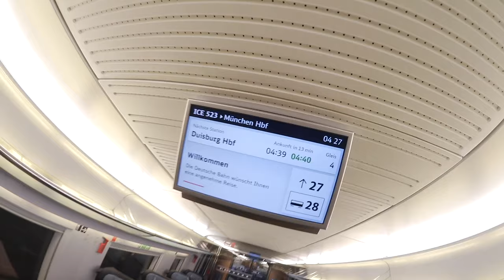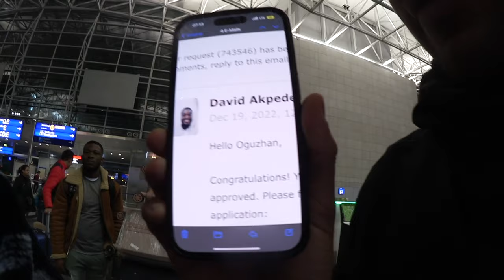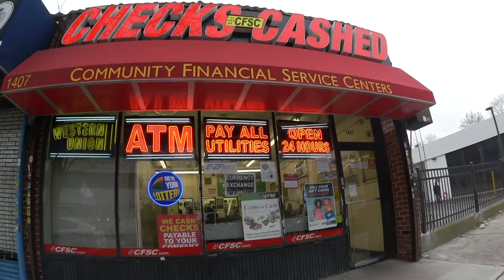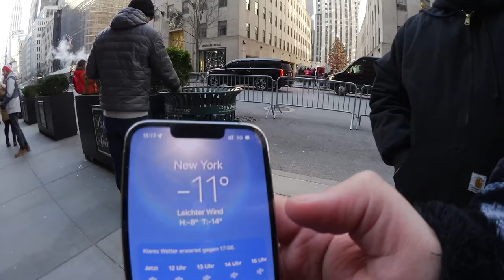CanBroke | WIR FLIEGEN NACH NEW YORK | Der kälteste Tag meines Lebens